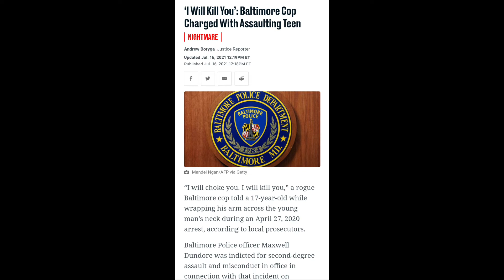Baltimore Cop" I will Kill You!" Charged With Assaulting Teen 7/19/21